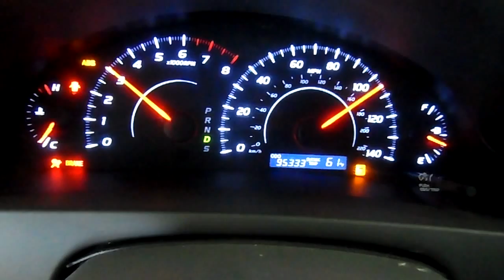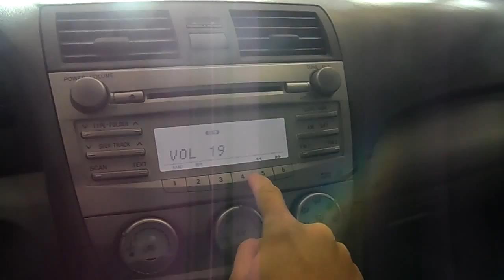15E0440 2010 TOYOTA CAMRY LE,2.5,A.T.,FWD,95332 MILES,MORRISON'S AUTO SALVAGE YARD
15E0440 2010 TOYOTA CAMRY LE,2.5,A.T.,FWD,95332 MILES,MORRISON'S AUTO SALVAGE YARD